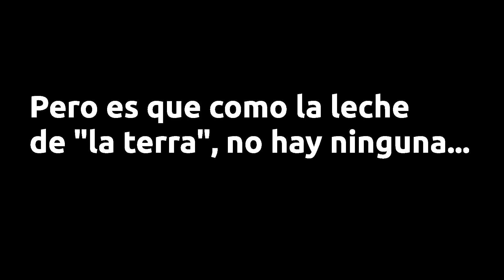Yo creo en el Multiverso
Sobre la navaja de Ockham y lo simple (o no) que puede ser la idea del Multiverso.